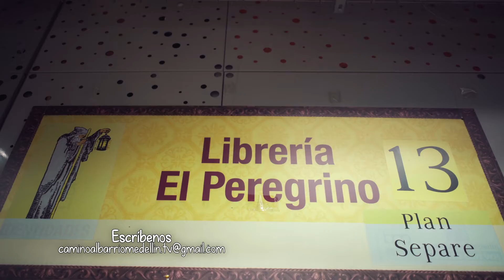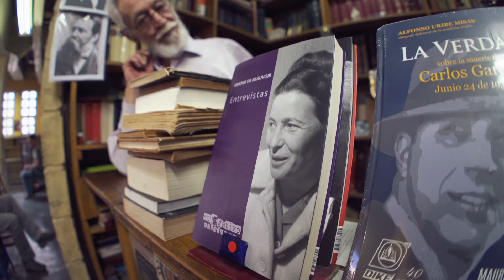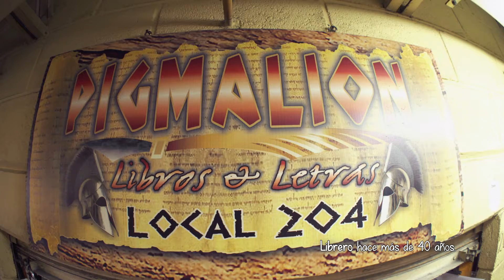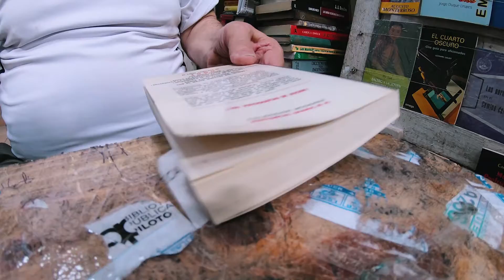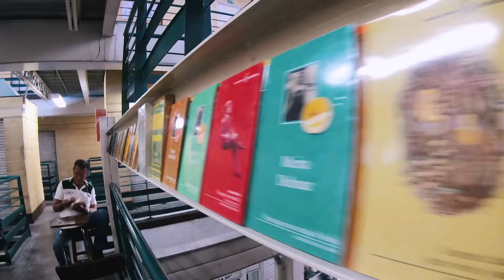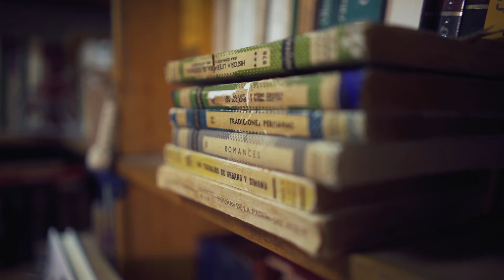Libreros en Centro del libro Medellín - Camino al Barrio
Centro del libro y la cultura ubicado en el Pasaje La Bastilla, centro de Medellín, comuna 10.